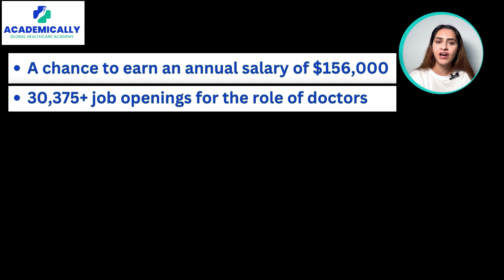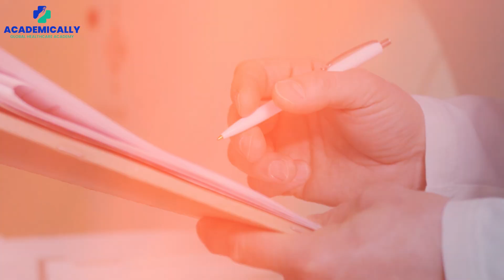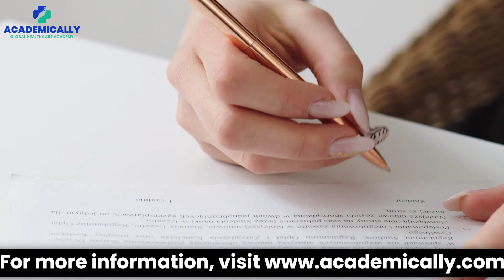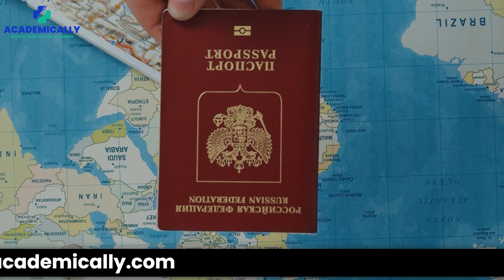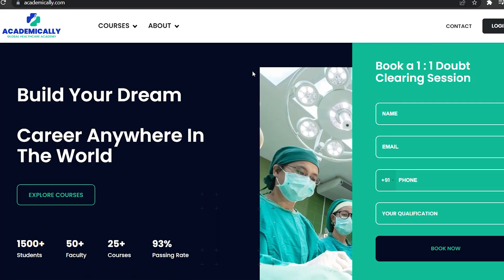How To Become A Doctor in Australia 🇦🇺 (2024) | AMC Exams, Residency & Salary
You can become a registered doctor in Australia even if you are not from Australia.

When you clear the AMC exam by the Australian Medical Council, the gates of Australia will be opened for you and you can become a registered doctor in Australia.

The Australian Medical Council exam checks your skills and knowledge thoroughly and determines if you are eligible to work in the Australian setting or not.

This video will take you through everything you need to know about the AMC exam.

Wish to become a registered doctor in Australia?
Sign up for the AMC preparation course by Academically that covers everything from start to finish.

Time Stamps:-
00:00 Introduction
00:30 AMC Exam
01:25 What are the benefits of becoming a doctor in Australia?
02:17 What is the process for clearing the  AMC Exam?
02:30 Eligibility Criteria for AMC Exam
03:09 AMC MCQ Exam
03:30 AMC Clinical Exam
03:46 English Proficiency for AMC Exam
05:08 How Academically help you?